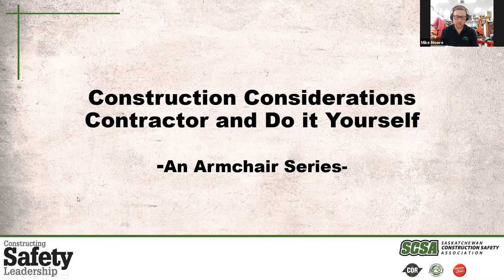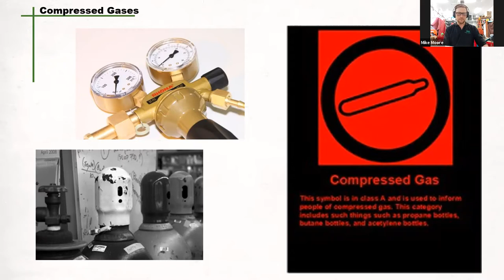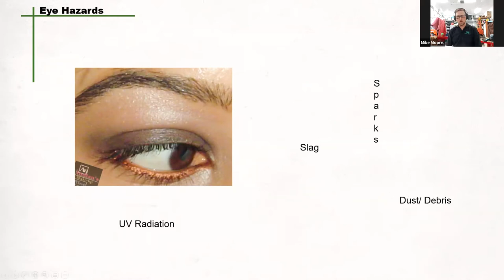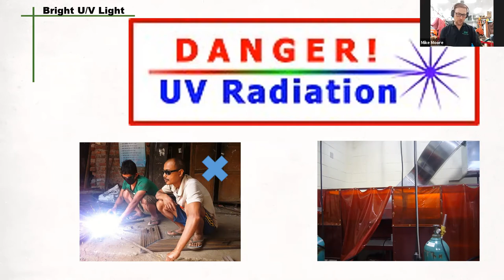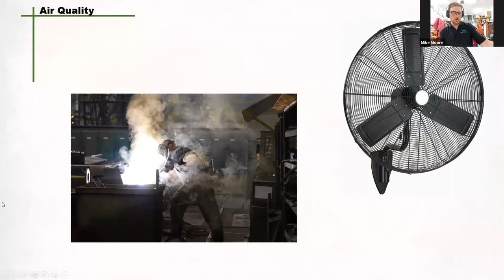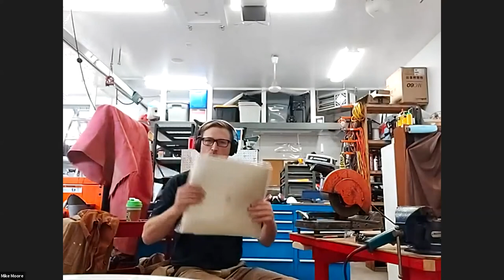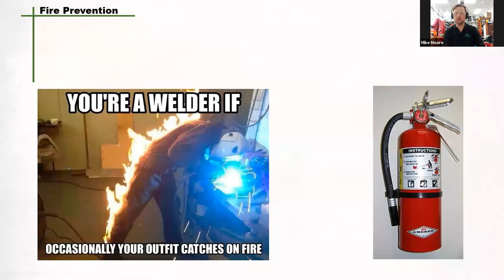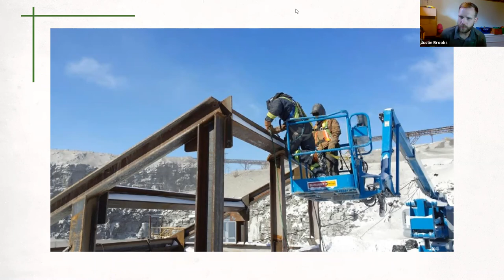Ask The SCSA - Welding - 2020 07 23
Today's Ask The SCSA is all about Welding.